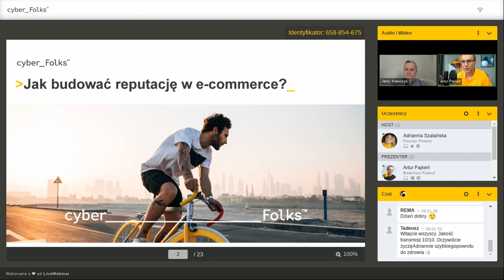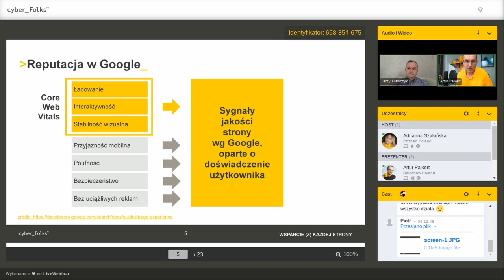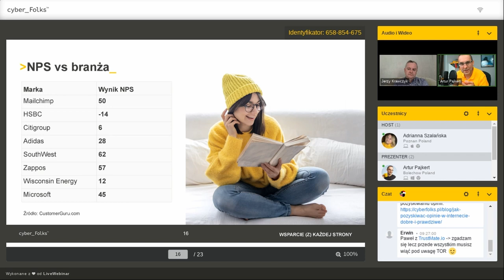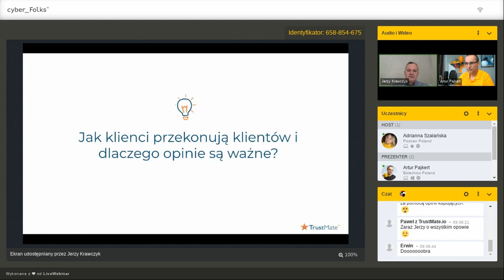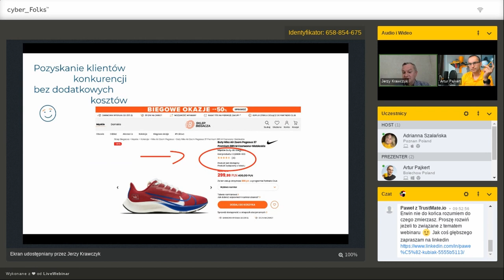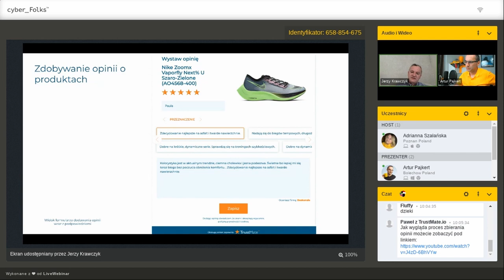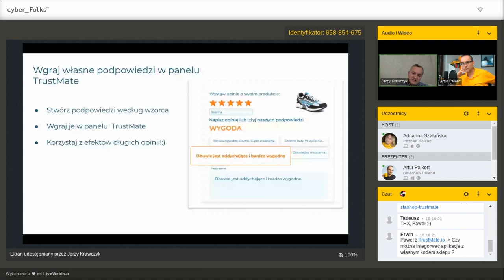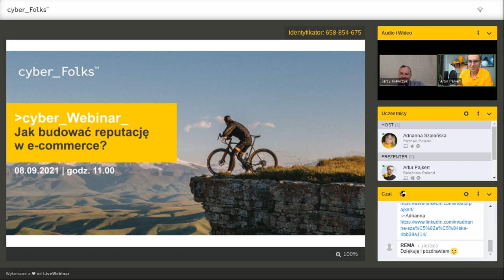Webinar: Reputacja w e-commerce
Jak budować reputację w sklepie internetowym, tak, żeby osiągać większe zyski?
Masz już swój sklep internetowy i chcesz pozyskiwać opinie skuteczniej? A może dopiero przymierzasz się do budowania swojej reputacji i chcesz wiedzieć, jakie masz opcje? Ten webinar przygotowaliśmy z myślą o:

👉 właścicielach sklepów, „nękanych” negatywnymi opiniami w sieci, co do których podejrzewają, że są pisane przez konkurencję,
👉 specjalistach ds. e-commerce, dla których ważna jest nie tylko liczba gwiazdek, ale jakość opinii i doradzenie klientowi najlepszych rozwiązań,
👉 wszystkich tych, którzy wierzą, że dobra reputacja przyczynia się do zwiększenia konwersji w sklepie internetowym.
Webinar odbędzie się 8. września 2021 o godz. 11:00

W czasie tego godzinnego webinaru opowiemy Ci, m.in. o kupowanych opiniach, o tym jak skutecznie zbierać opinie i jak technicznie zabrać się za ten proces sklepie internetowym. To wszystko pokażemy Ci na przykładzie sklepu na WooCommerce.

kod na hosting WordPress oraz hosting PrestaShop -20% 👉 WEBINAR20, kod ważny do końca września 2021

👉 kod na -50% na każdy abonament roczny i półroczny trustmate.io 👉 cybertrust2021, kod ważny do końca września

Daj znać jak podobał Ci się webinar i o czym chciał_byś posłuchać następnym razem! :)